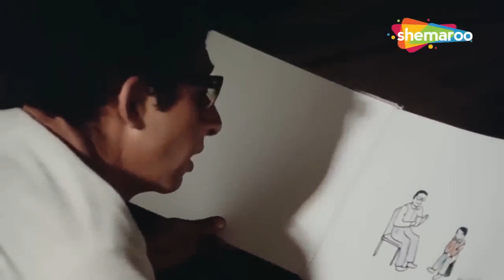Tujhse Naraaz Nahin Zindagi || तुझसे नाराज़ नहीं ज़िन्दगी || Male Version || Romantic Hindi Song's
Tujhse Naraaz Nahin Zindagi तुझसे नाराज़ नहीं ज़िन्दगी is a popular song on life composed by RD Burman Da and sung by Anup Ghoshal. This song is from the film Masoom (1983) starring Jugal Hansraj, Naseeruddin Shah.

Film: Masoom (1983)
Singer: Anup Ghoshal
Lyrics: Gulzar
Actors: Jugal Hansraj, Naseeruddin Shah